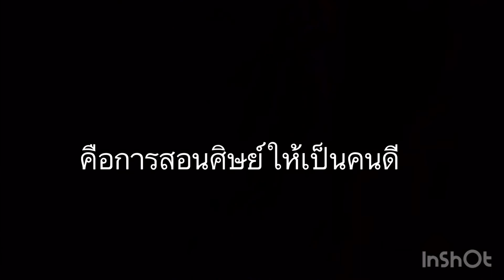“ สิ่งสำคัญสำหรับการเป็นครูคืออะไร? 🙂